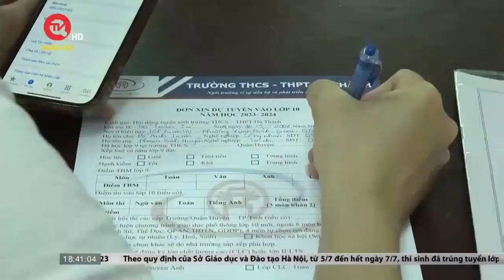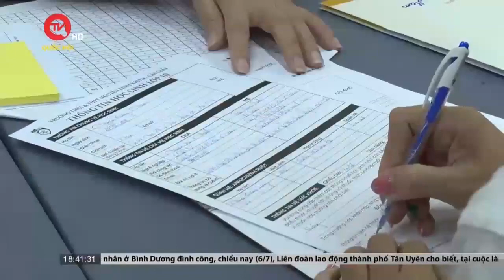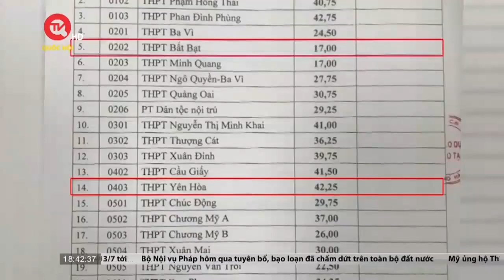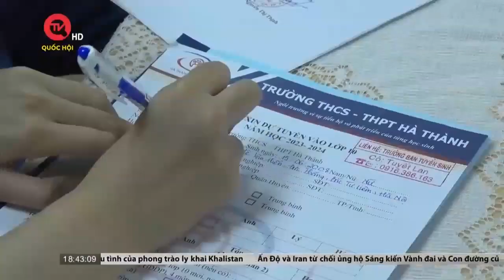Cuộc chiến giành "vé" vào lớp 10: Vẫn chưa có hồi kết | Truyền hình Quốc hội Việt Nam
Truyền hình Quốc hội Việt Nam | Tiếp tục câu chuyện cạnh tranh căng thẳng để học lớp 10 tại Hà Nội mà chúng tôi đã phản ánh trong chương trình trước, đến nay, cuộc chiến tại các trường THPT ngoài công lập vẫn chưa hạ nhiệt. Vì sao cuộc chiến năm nay lại căng thẳng như vậy? Hãy cùng chúng tôi tìm hiểu.